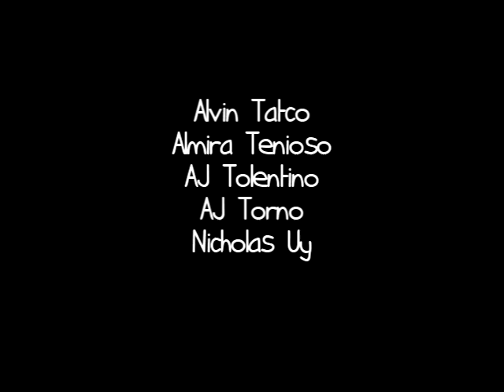CWATS - Power Ranger's Values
Two examples of Filipino Values portrayed
by
CWATS/C-CFAD 9 group: Power Rangers

(edited by almira)